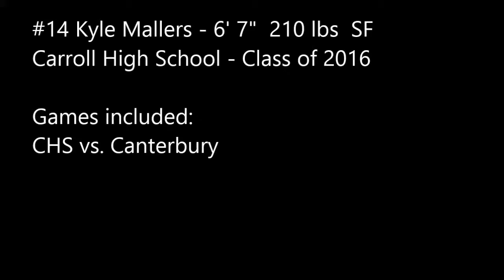Kyle Mallers #14 Carroll vs Canterbury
Carroll vs. Canterbury

#14 Kyle Mallers       25 points  5 rebounds